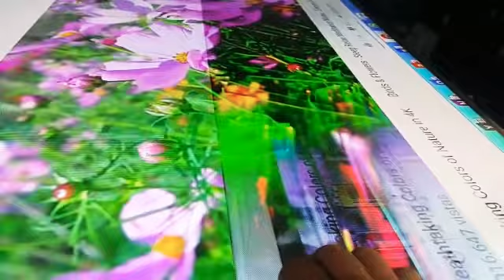#19.Led panel. Repair. Just side gate cof remove.